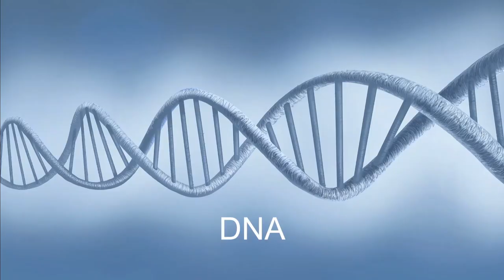Made In the Image of God with Ken Ham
Abortion is the killing of an unborn child in his or her mother’s womb. From both a biblical and scientific perspective, life begins at the moment of fertilization. Since abortion destroys a human being who is fearfully and wonderfully made in God’s image, it is murder.

Eugenics, Abortion, and Genetics - The Sanctity of Life featuring Dr. Georgia Purdom

The Sanctity of Life - Created in His Image featuring Dr. David Menton, Dr. Tommy Mitchell, and Dr. Georgia Purdom